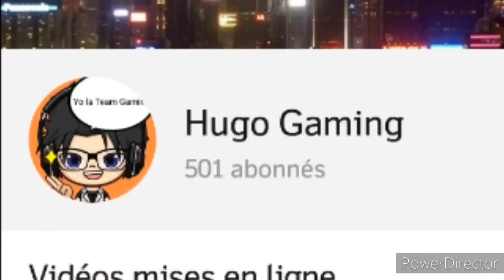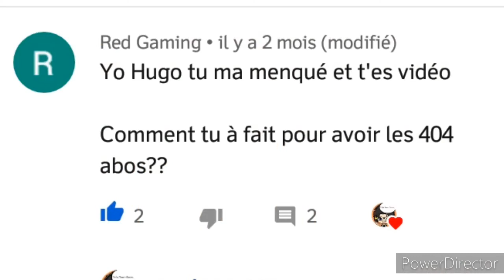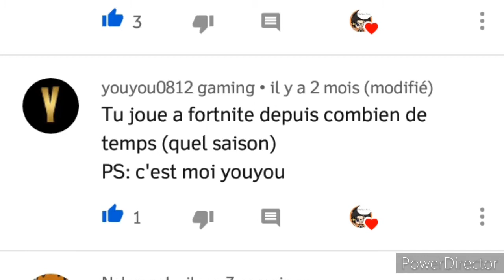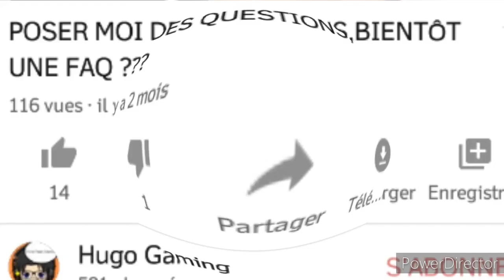JE RÉPOND À VOS QUESTIONS (500 ABONNÉES 🎉✨)